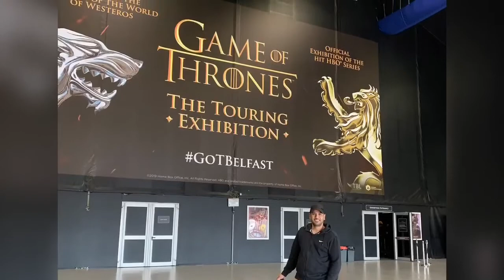BELFAST GET AWAY//FAMILY TRAVEL//GAME OF THRONES